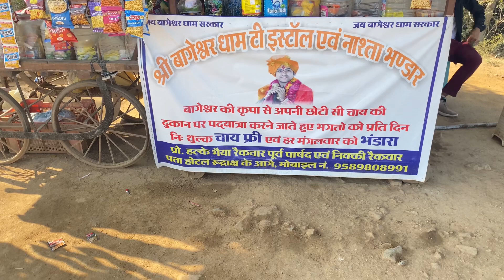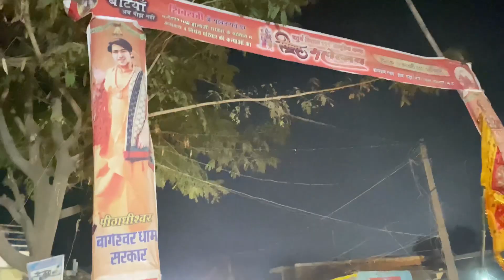Day 7 bageswar Dham yatra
यात्रा पाहूची bageswar Dham 🙏🏻🙏🏻🙏🏻
Jai shree ram ⛳️🙏🏻🙏🏻
Jai bageswar Dham 🙏🏻🙏🏻🙏🏻
🙏🏻Jai bageswar Dham 🙏🏻